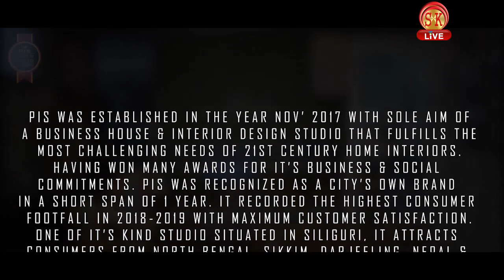North East - Best Known for Tourism | Haven on Earth | Sikkim